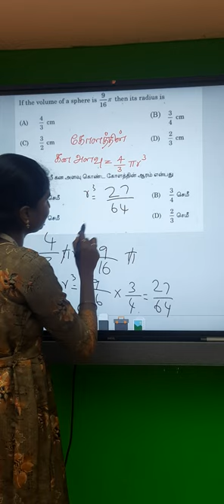Tnpsc Exam Previous Year question | Aptitude Shortcuts & Tricks | Easy Shortcuts